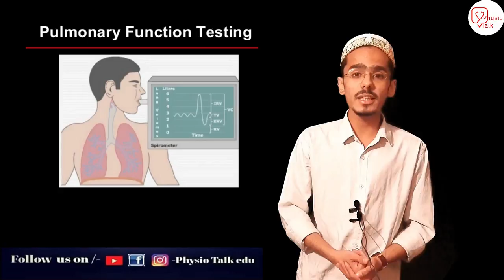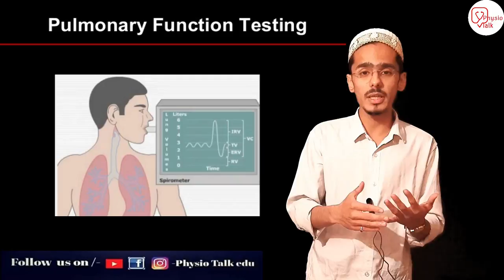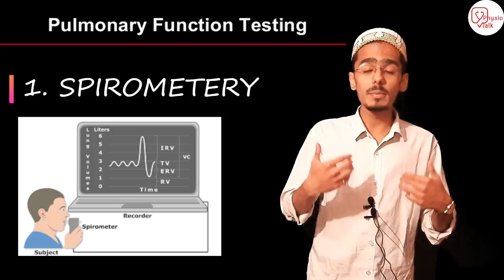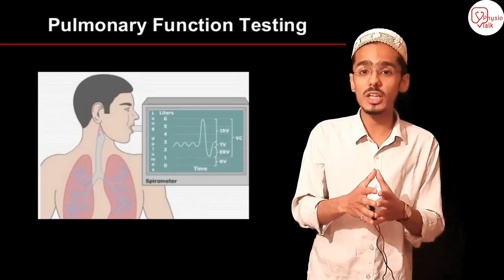Pulmonary Function | Lung Function Test | PFT test | Spirometry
Pulmonary Function Test in Hindi | Pulmonary Function टेस्ट क्या होता है ? | पल्मोनरी फंक्शन टेस्ट कैसे किया जाता है.
physio talk edu amazon store
Chapters
00:00 - what is PFT test
00:29 - physio talk intro
00:36 - pulmonary function test
00:50 - 3 test in PFT
01:03 - PFT test indications
01:32 - caution before PFT test
02:17 - what are the benifit of PFT test
02:37 - how to do the PFT test
02:44 - spirometry test
02:53 - plethysmography test
03:20 - diffusion capacity test
04:00 - conclusion